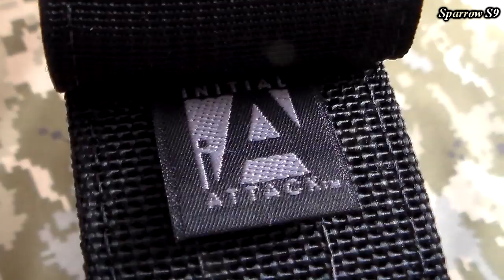Тактический ремень INITIAL ATTACK DUTY BELT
Обзор тактического поясного ремня.